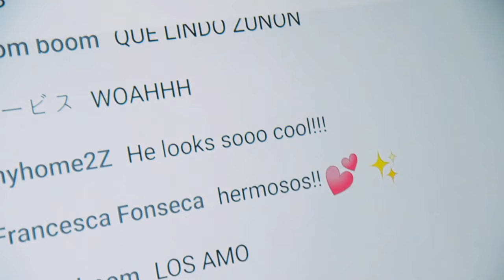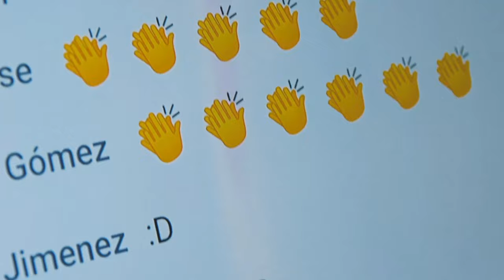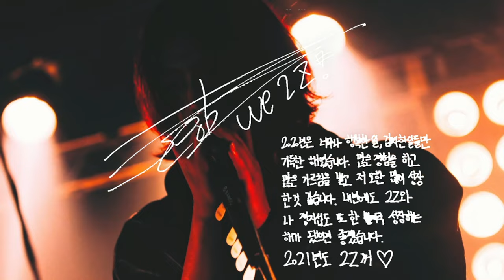[2Z] TuZi(투지) Official - Stand "The Prelude to 2Z's History"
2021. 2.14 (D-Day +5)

"Keeping promise with FromA"

Main Vocal              :  호진(HO JIN)
Guitar & SubVocal  :  지섭(JI SEOB)
Bass                         :  정현(Jung Hyun)
Drums                      :  범준(BUM JUN)
Multiplay                 :  주논(ZUNON)

Filmed & Edited by GOGAMDOC